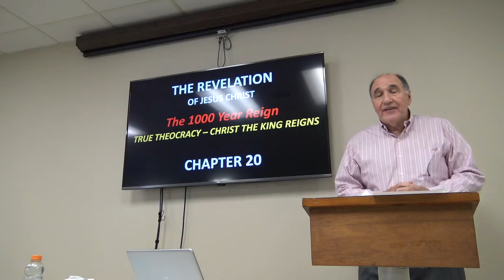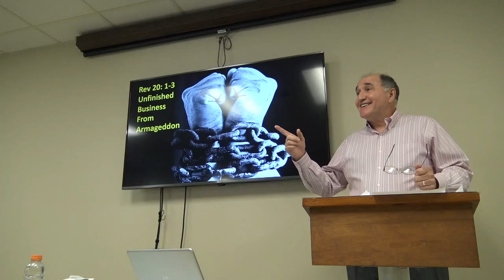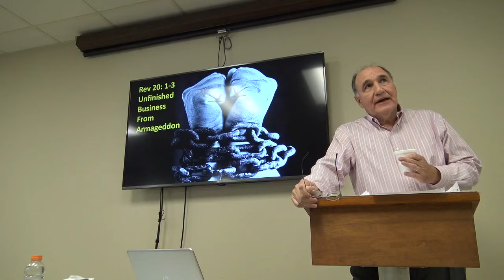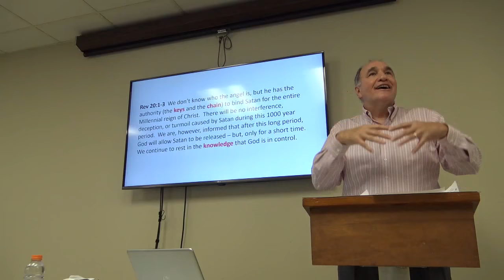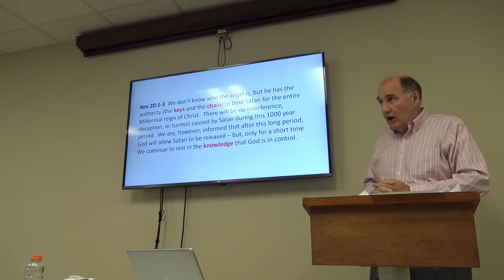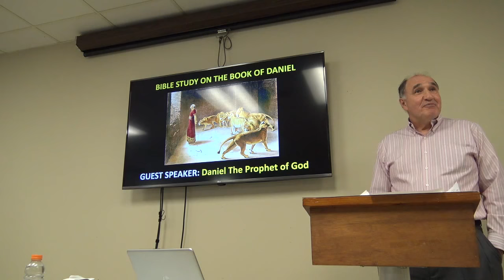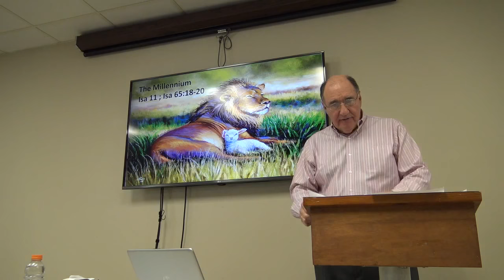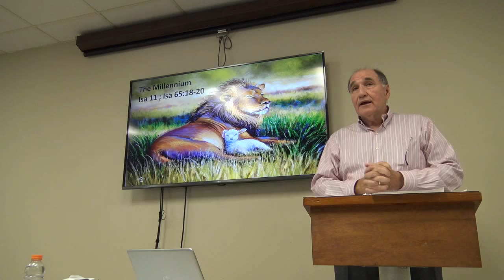Revelation - Chapter 20, Part 1, Steve Hudson - 2018